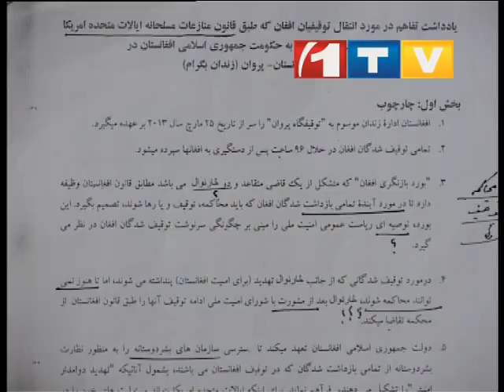1TV 30 Minutes News 9:30 PM 01.01.2014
خبرهای فارسی در برنامه خبری 30 دقیقه خبر روز چهار شنبه ۱۱ جدی سال ۱۳۹۲ خورشیدی